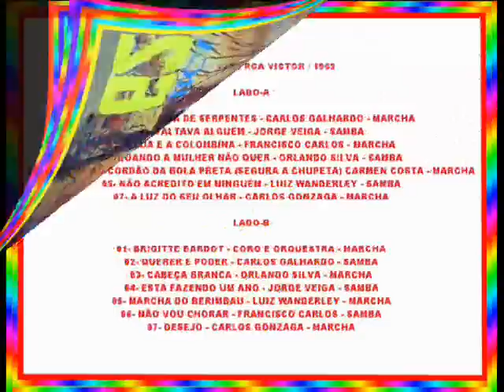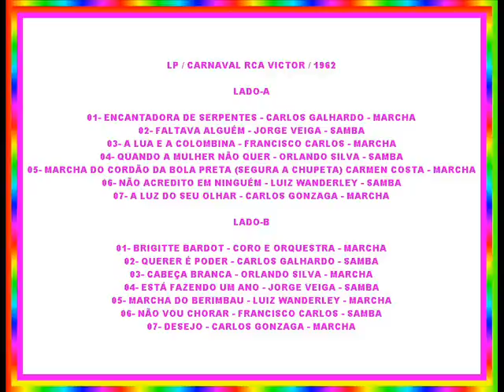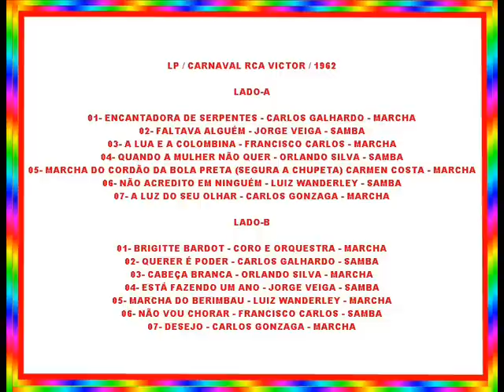A LUA E A COLOMBINA==FRANCISCO CARLOS==1962.wmv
LP / CARNAVAL RCA VICTOR / 1962

LADO-A

01- ENCANTADORA DE SERPENTES - CARLOS GALHARDO - MARCHA
02- FALTAVA ALGUÉM - JORGE VEIGA - SAMBA
03- A LUA E A COLOMBINA - FRANCISCO CARLOS - MARCHA
04- QUANDO A MULHER NÃO QUER - ORLANDO SILVA - SAMBA
05- MARCHA DO CORDÃO DA BOLA PRETA (SEGURA A CHUPETA) CARMEN COSTA - MARCHA
06- NÃO ACREDITO EM NINGUÉM - LUIZ WANDERLEY - SAMBA
07- A LUZ DO SEU OLHAR - CARLOS GONZAGA - MARCHA

LADO-B

01- BRIGITTE BARDOT - CORO E ORQUESTRA - MARCHA
02- QUERER É PODER - CARLOS GALHARDO - SAMBA
03- CABEÇA BRANCA - ORLANDO SILVA - MARCHA
04- ESTÁ FAZENDO UM ANO - JORGE VEIGA - SAMBA
05- MARCHA DO BERIMBAU - LUIZ WANDERLEY - MARCHA
06- NÃO VOU CHORAR - FRANCISCO CARLOS - SAMBA
07- DESEJO - CARLOS GONZAGA - MARCHA